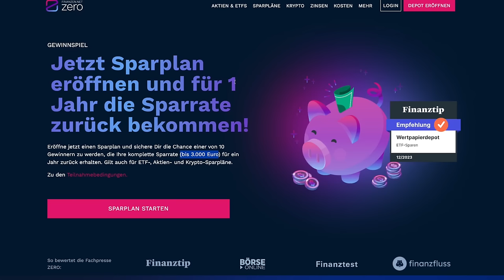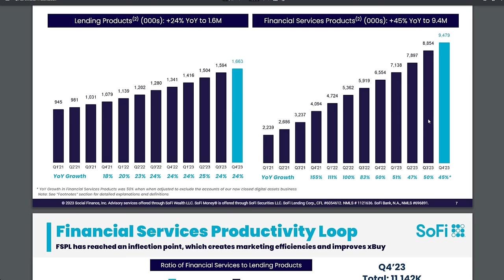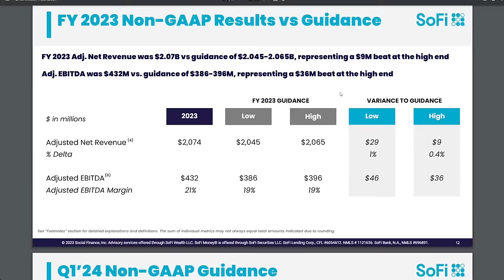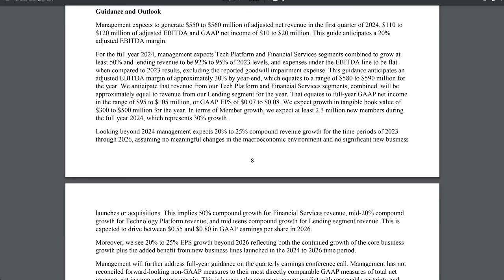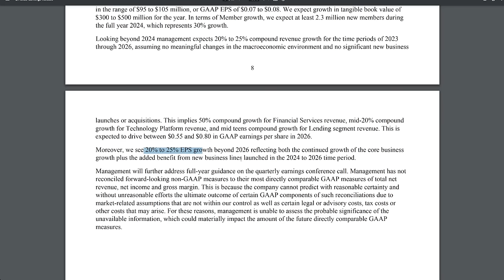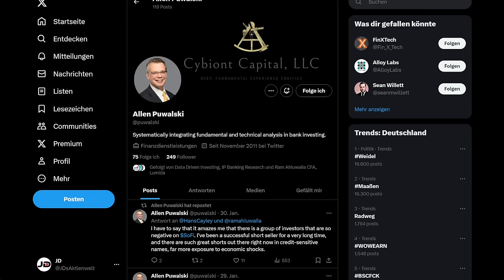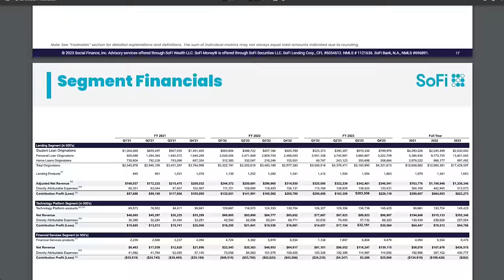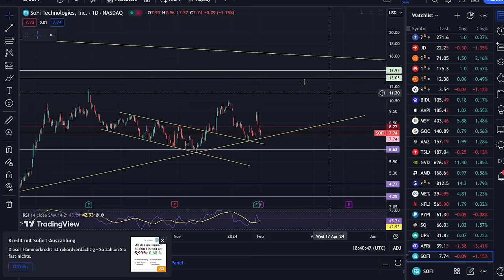SoFi Aktie - Schnauze Voll... Handtuch werfen?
- Die SoFi Aktie liefert wieder starke Quartalszahlen die Akite profitiert jedoch nur kurzfristig davon, wird es Zeit das Handtuch zu werfen? -

⚠️Teilnahmebedingungen für das Gewinnspiel im Februar:

Übersicht: Unter jedem Video das von mir im Februar veröffentlicht wird, wähle ich mit einem Zufallsgenerator einen Kommentar der In den Lospool kommt. Aus dem Loospool ziehe ich dann Anfang März entsprechend 3 Gewinner die jeweils 500€ erhalten. Es gelten zudem folgende Teilnahmebedinungen.

Veranstalter des Gewinnspiels ist:

Johann Dederer („JD's Aktienwelt“)
Stettener Str. 7
74586 Frankenhardt

Teilnehmen kann jeder, der:
- Mindestens 18 Jahre Alt ist und aus einem Land kommt in dem der Finanzen.net Zero Broker offiziell seine Produkte anbietet.
- Man muss unter diesem VIDEO (oder einem einem anderen Video das von mit im Februar veröffentlicht wird) mindestens einen Kommentar hinterlassen (der Kommentar muss den YouTube Community-Richtlinien entsprechen und nicht durch YouTube gelöscht worden sein)
- Mehrfachkommentare erhöhen die Gewinnchance NICHT.
- Verboten ist der Einsatz von Bots und Mehrfach-Registrierungen ein und des desselben Nutzer. Wird ein Verstoß hiergegen festgestellt (auch nachwirkend) erlischt der Gewinnanspruch für diese und sämtliche weiteren Gewinnspieldurchführungen.
- Um für die Gewinnspielauszahlung berechtigt zu sein muss man ein aktives Depot & Verrechnungskonto beim finanzen.net Zero Broker besitzen (man darf nicht gesperrt sein) Link zur Depoteröffnung: (*)
- Um für die Gewinnspielauszahlung Berechtigt zu sein muss mindestens eine Wertpapier-Transaktion vor der Gewinnspielauszahlung durchgeführt werden.

Verlost werden dreimal 500€. Die Gewinnausschüttung erfolgt als Cash-Gutschrift und ausschließlich auf ein Verrechnungskonto beim Finanzen.net Zero Broker.

Die Gewinner, die ich per Zufall auswähle, werden nach dem Gewinnspiel über die weiteren Schritte zur Einlösung des Gewinnes kontaktiert (Über die YouTube-Kommentarfunktion) und müssen sich darauf melden, um Ihren Gewinn zu erhalten. Ist eine Kontaktaufnahme innerhalb von 48 Stunden mit dem Gewinner nicht möglich, erfolgt eine neue zufallsorientierte Auswahl, der Gewinnanspruch verfällt bei nicht Reaktion nach diesen 48 Stunden.

Datenverarbeitung:
Zur Durchführung des Gewinnspiels wird ein absolutes Mindestmaß an Daten aufgenommen und verarbeitet.
Für die Ermittlung des Gewinners wird der YouTube Alias/YouTube Benutzername benötigt.
Zur Gewinnausschüttung werden zusätzlich: Vor- und Nachname, E-Mail sowie die IBAN des Verrechnungskontos beim Zero Broker benötigt. Vom Nutzer kann ein Screenshot als Nachweis einer Wertpapier-Transkation angefordert werden. Diese Daten sind notwendig, um eine Gewinnausschüttung durchführen zu können. Diese Daten können zudem bei rechtlichen Fragestellungen zur Gewinnspieldurchführung an Dritte weitergegeben werden. Nach erfolgreicher Gewinnspieldurchführung kann der YouTube Alias/YouTube Nutzername als Gewinner in einem separatem Kommentar oder YouTube Beitrag von mir ausgerufen werden.

Durch Teilnahme am Gewinnspiel stimmst du allen vorgenannten Punkten zu.